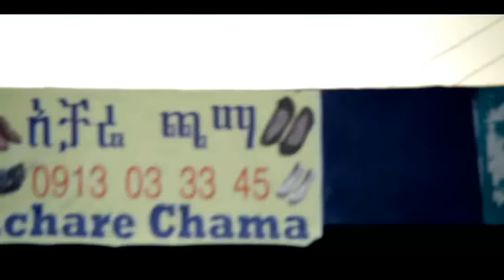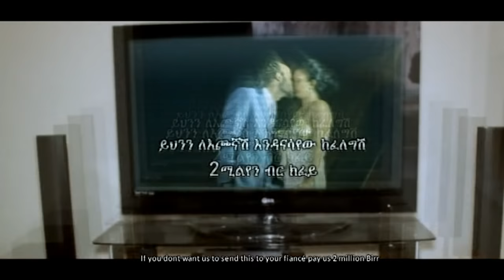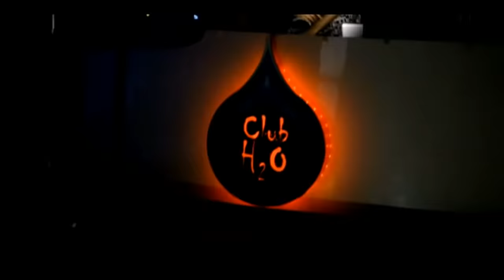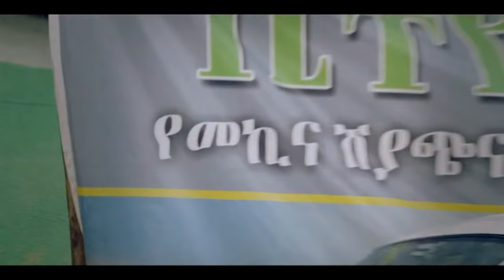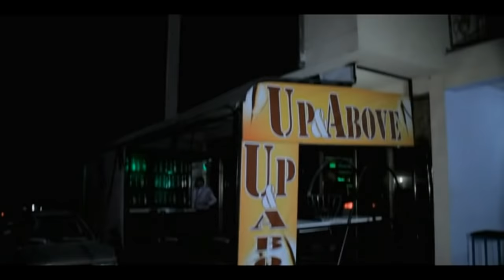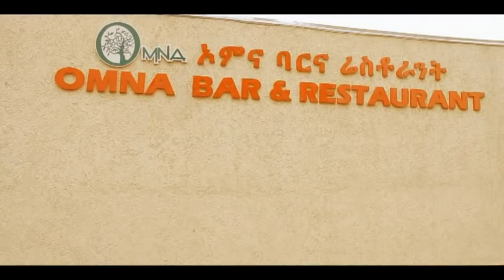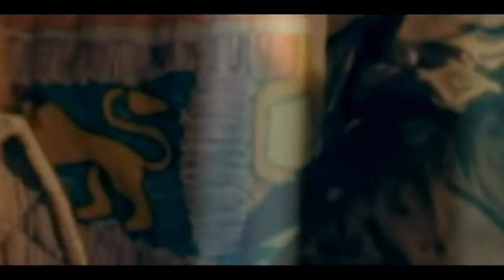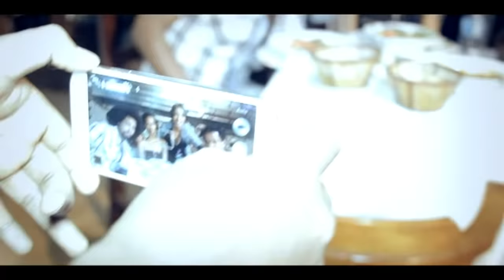ፍቅር እና ገንዘብ - Ethiopian Movie - Fikirna Genzeb (ፍቅር እና ገንዘብ) Full 2015